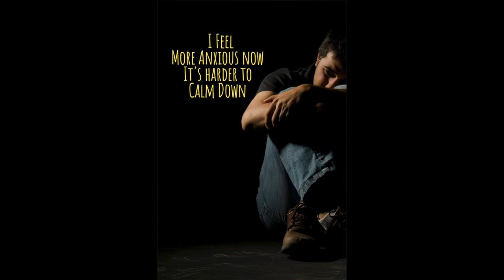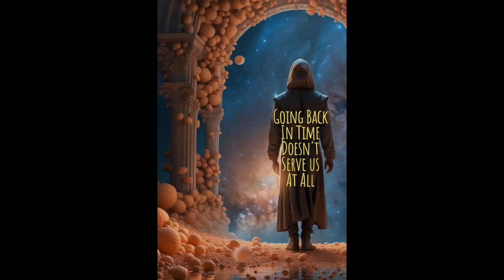Power Pop Lyric Video - "A Different Time, A Different Place"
Too many want to Go Back to a time romanticized in their memories. It's never the same as it was. Moving forward is the way to go. With bumps and bruises and new found treasures ahead...I Move Onward.